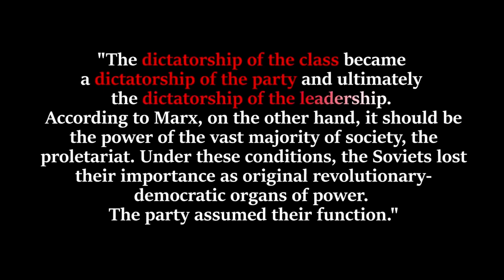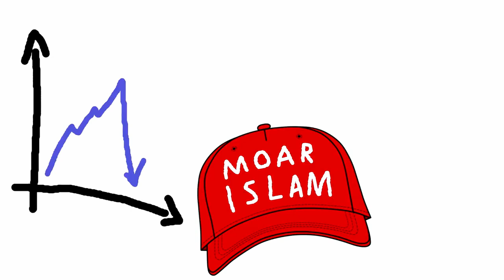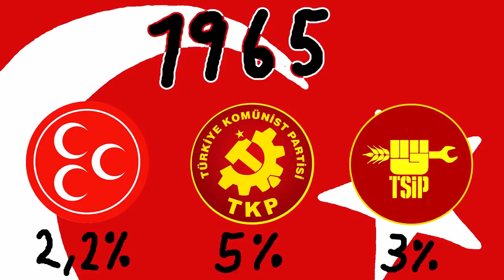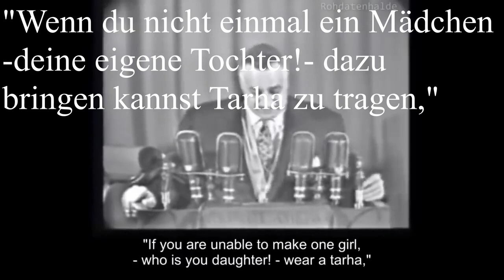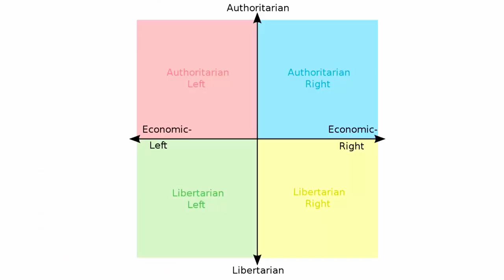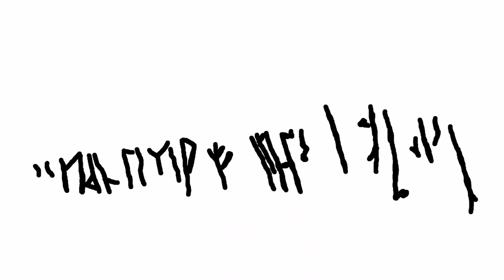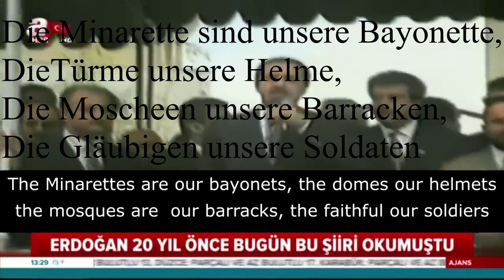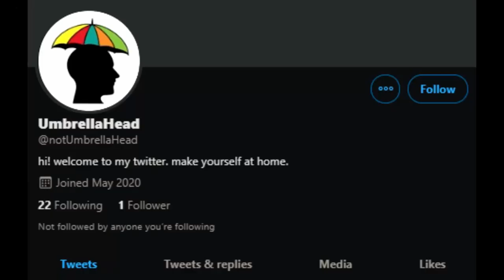Das türkische Jahrhundert - Die Reise der Republik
Entschuldige dass es so lange gedauert hat. Dies ist Teil 2 einer dreiteiligen Serie über die Geschichte der Türkei. In diesem Teil geht es um die oft unerwähnte Geschichte der Republik nach Atatürk, von 1939 bis 2000. Davon wie die Nation sich mit Kapitalismus, Kommunismus, Militärdiktatur, Nationalismus, Religion und der Frage wo ihr Platz in der Weltordnung sei abmüht.

Hier die Links zu den tollen Künstlern die mir geholfen haben das Video schneller fertigzustellen.

!!! Alle Links führen zu den originalen Accounts des Video-Erstellers da er diese informativen Inhalte frei zur Verfügung stellt !!!

►Hier kannst du meiner community beitreten, mir Rückmeldung geben und mit mir reden

I Am a Man Who Will Fight for Your Honor von Chris Zabriskie unterliegt der Lizenz Creative-Commons-Lizenz "Namensnennung 4.0".

The Temperature of the Air on the Bow of the Kaleetan von Chris Zabriskie unterliegt der Lizenz Creative-Commons-Lizenz "Namensnennung 4.0".